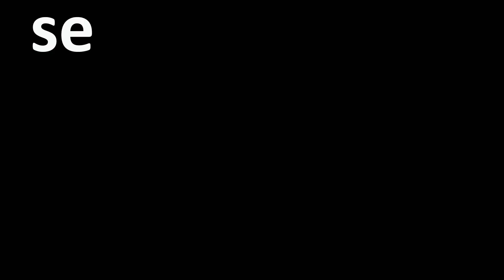Teste de fogão industrial para KOMBI HOME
*Seja um youtuber mesmo sem aparecer*
Clique no link abaixo

Testei o fogão industrial da kombi home no vento,  e ainda fiz mais testes para saber qual é a potência real dele

𝗖𝗼𝗻𝘁𝗮𝘁𝗼𝘀:
😎𝙍𝙤𝙙𝙧𝙞𝙜𝙤 𝙉𝙚𝙩𝙤
✓ 𝘐𝘯𝘴𝘵𝘢𝘨𝘳𝘢𝘮 bemaventuradostrip

ɴᴏꜱꜱᴀꜱ ʀᴇᴅᴇꜱ ꜱᴏᴄɪᴀɪꜱ
✓ 𝘐𝘯𝘴𝘵𝘢𝘨𝘳𝘢𝘮 e 𝘧𝘢𝘤𝘦𝘣𝘰𝘰𝘬 : Eu tô chegando Mundão